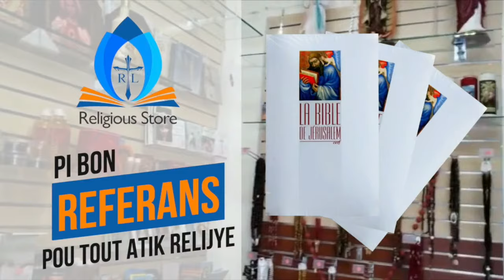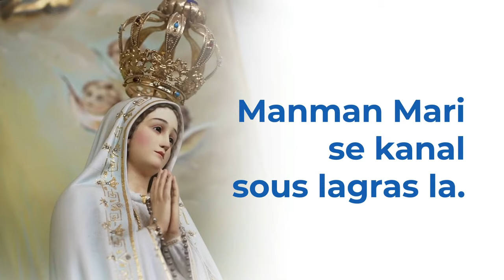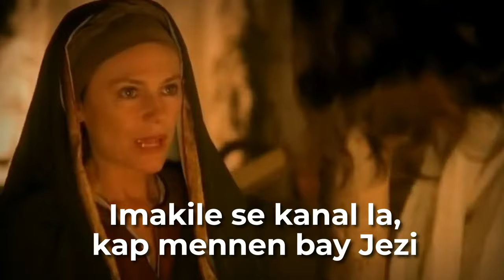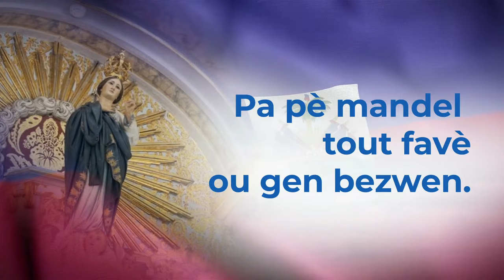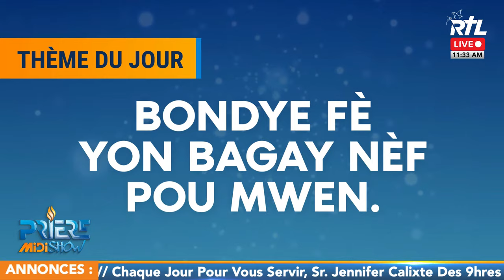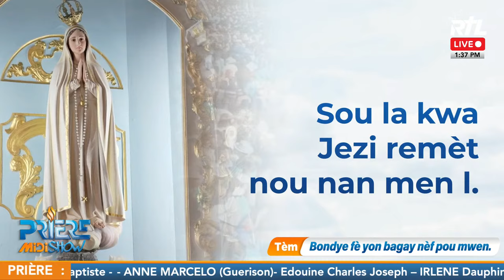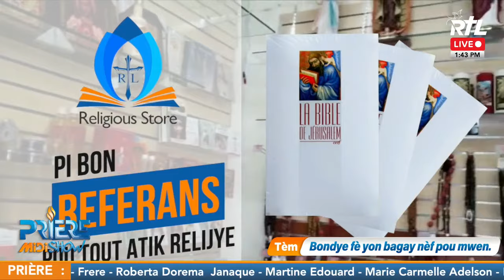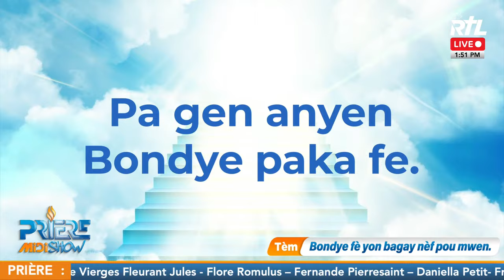Midi Show (Dec.-04-2023)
Radio Tele Lafwa
Presents: Midi Show (Dec.-04-2023)
Avec: Fr. Benedict Lamartine
I Don’t Own Any Copyright To These Songs